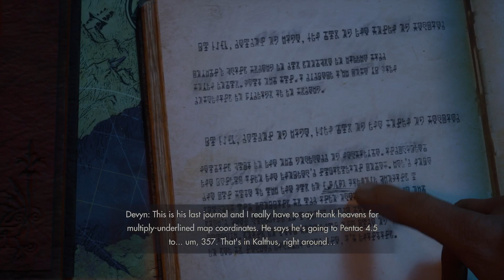IMMORTALS OF AVEUM EP3 RIDING THE LAYLINES